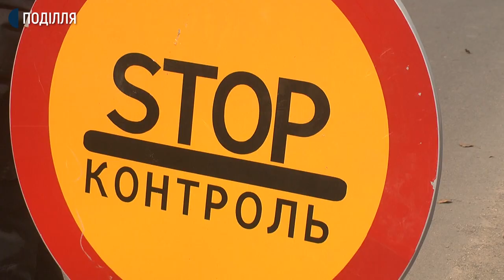На блокпостах навколо Хмельницького фіксують осіб з високою температурою тіла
16 осіб з підвищеною температурою тіла зареєстрували на в’їзді до Хмельницького з Чернівецького напрямку сьогодні з 7-ї до 15-ї години. З них одна людина їхала до лікарні з пневмонією. Про це Суспільному розповіла чергова на блокпосту лікарка сімейної медицини Марина Божок. Роботу блокпосту на цьому напрямку бачила команда Суспільного.